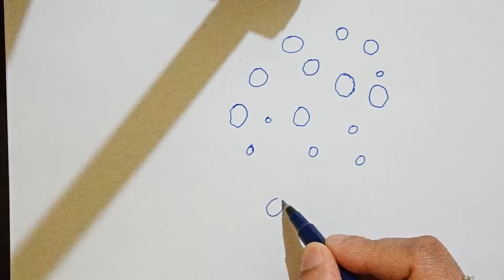Water Drops.. Daily art therapy...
Learn to draw water drop... Oil pastels color... Art therapy.